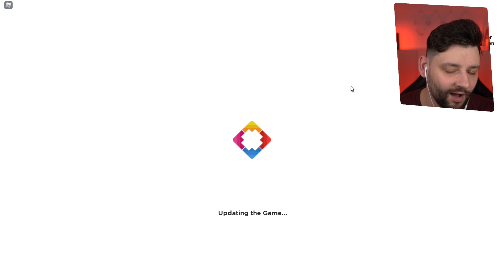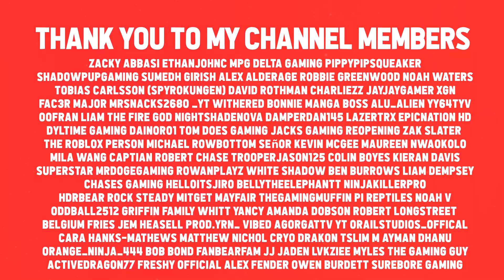Stealing EXPENSIVE Cars In Thief Simulator (Roblox)